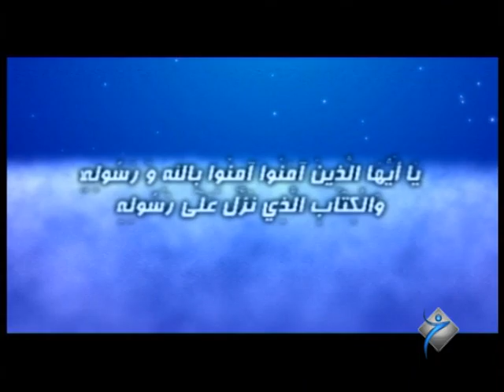به‌رنامێ گازي / مه‌لا ره‌مه‌زان گوللي - خه‌له‌كا دووێ